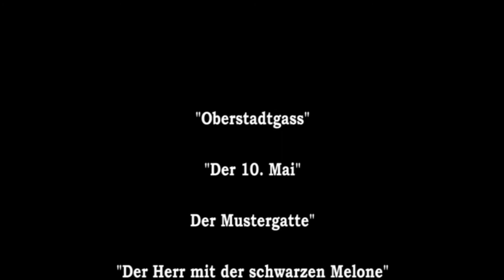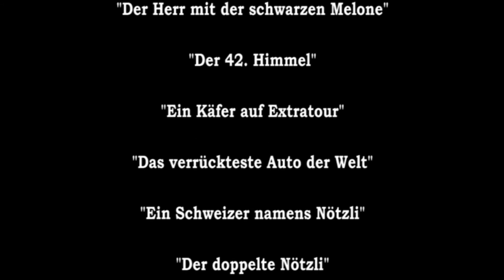100 Jahre Walter Roderer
Zu Ehren des beliebten Volksschauspielers Walter "Rodi" Roderer, der diese Tage seinen 100 Geburtstag hätte feiern können, ein Video mit seinen schönsten Filmmomenten.

Geboren am 3. Juli 1920 in St Gallen, zog es ihn nach Zürich wo er zunächst Kleinstrollen am Schauspielhaus spielte, ehe er im Cabaret Federal den Durchbruch schaffte.

Seine erste grössere Filmrolle erhielt er 1956 in Kurt Früh's "Oberstadtgass".
Fast zeitgleich gründete er sein eigenes Tourneetheater, mit dem er fast 40 Jahre unterwegs war.

Wohl nicht zuletzt deshalb, machte er sich im Kino rarer als andere Schauspiel-Kollegen.
Der Erfolg im Theater war jedoch so imens, dass Produzent Erwin C Dietrich und Regisseur Karl Suter sich dazu entschlossen, Rodis beliebteste Produktion für die Leinwand zu adaptieren; "Der Mustergatte".

Es war dies nach Filmen mit Heinz Rühmann und Harald Juhnke die dritte Kinofasssung, und die erste Schweizerische.

Der Erfolg des Filmes ermutigte Dietrich und Suter zur Gaunerkomödie "Der Herr mit der schwarzen Melone", dessen Story extra für Walter Roderer von den versierten Bühnenautoren Alfred Bruggmann und Hans Gmür geschrieben wurde.

In der 42. Himmel", wieder von Kurt Früh, spielt er einen verliebten Standesbeamten.
Das Filmmusical wurde, im Hinblick auf ein Geschäft in Deutschland, und Roderers Popularität im "grossen Kanton" sowohl in einer schweizerdeutschen, wie auch in einer hochdeutschen Fassung gedreht.

In Deutschland war er ab den 70er Jahren in der Rolle des bünzligen Schweizers in zwei Teilen der "Dudu"-Filmreihe um das gleichnamige Wunderfahrzeug zu sehen.
An seiner Seite spielte dabei auch seine Bühnen- und spätere Lebenspartnerin Ruth Jecklin.

Ende der 80er Jahre trat Erwin C. Dietrich erneut an Roderer, und man adaptierte, das, von ihm bereits hundertfach gespielte Stück "Ein Schweizer namens Nötzli" als Kinofilm.

Die Geschichte des, in Berlin tätigen, schweizer Buchhalters, der über Nacht zum Direktor wird, fand grossen Anklang in Deutschland, noch beliebter war er jedoch in der Schweiz, wo er zu einem der erfolgreichsten Filme wurde.

Aus diesem Grund folgte 1990 die Fortsetzung "Der doppelte Nötzli".

Auch wenn "Nötzli" der letzte Kinoausflug Walter Roderer war, so zählen gerade diese Filme zu seinen, bis heute populärsten Kinowerken, und haben sicherlich auch dazu mitgetragen, das sich Rodi bis ins hohe Alter grösster Beliebtheit erfreute.

Walter Roderer starb 2012 an seinem langjährigen Wohnort in Illnau; seine Rollen ob auf der Bühne, im Fernsehen oder im Kino, erfreuen das Publikum bis heute.